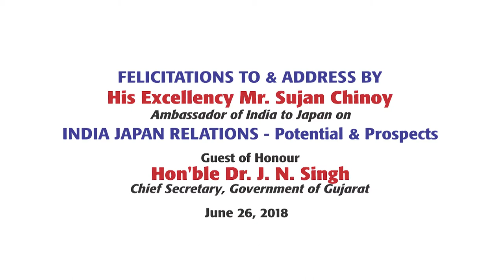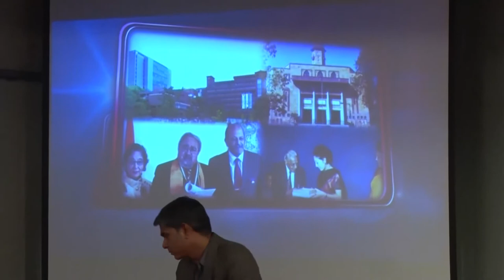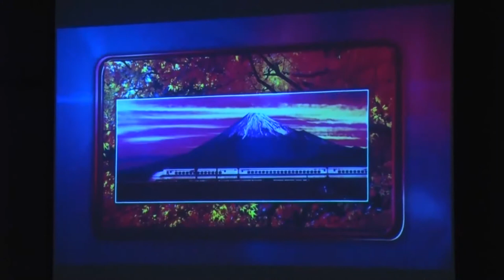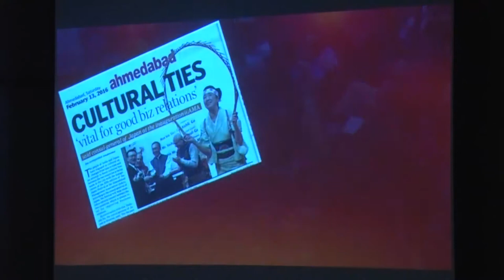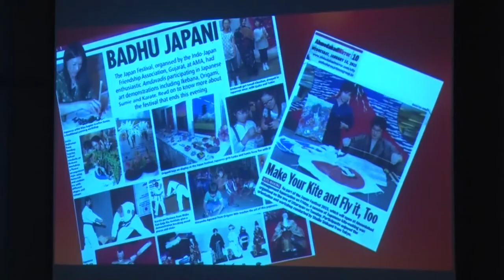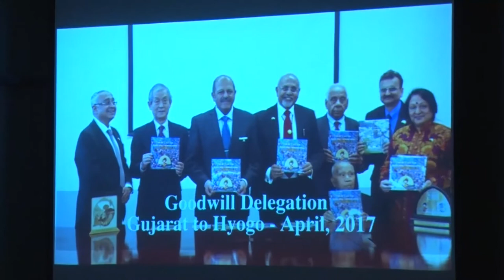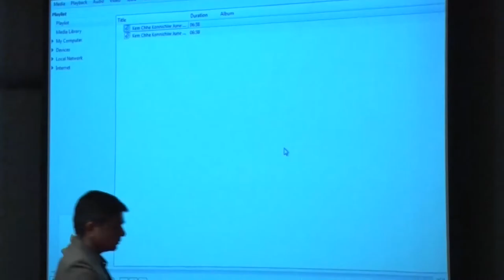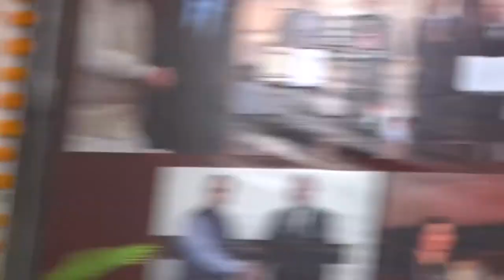“INDIA JAPAN RELATIONS - Potential & Prospects” by H.E. Mr. Sujan Chinoy on June 26, 2018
“INDIA JAPAN RELATIONS - Potential & Prospects”
By H.E. Mr. Sujan Chinoy
Indian Ambassador in Japan
and
FELICITATIONS TO
H.E. Ambassador Mr. Sujan Chinoy
for his sterling contribution in strengthening
Indo-Japanese Relations
as also meaningfully promoting
Gujarat-Japan Ties on several fronts!

Hon’ble Dr. J. N. Singh
Chief Secretary, Government of Gujarat